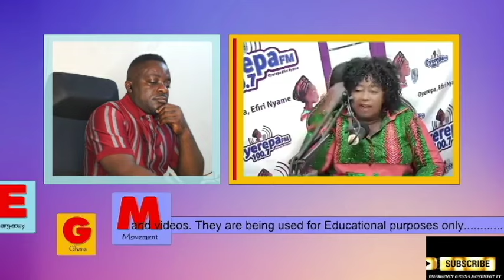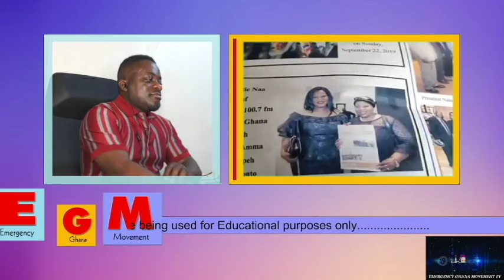Oyerepa Afutuo live today: She told me I will die like them & my mother will cry again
stay tune.